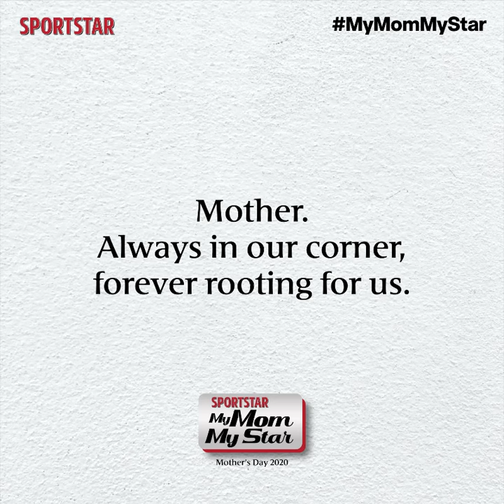My Mom My Star | Mary Kom: Nothing is stronger than a mother's love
As Olympian and veteran boxer M C Mary Kom says, nothing beats the power of a mother's love. This MothersDay , share your memories of your mother with us using the hashtag MyMomMyStar and get featured on Sportstar!